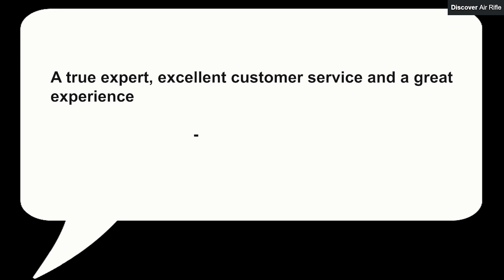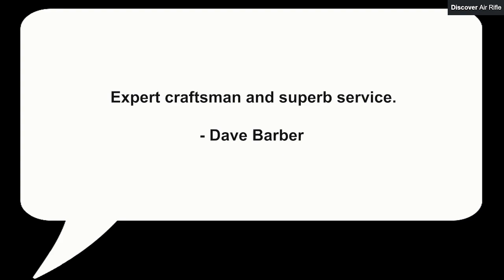Roy Martin Gunsmiths - Air Rifle Shop in Newark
Established in 1976 as Roy Martin Gunsmith and in the 1980’s incorporating Charles Smith & Sons, the well known Newark gunmaker. The business has expanded into a busy retail and repair outlet, specialising in side by side and over and under shotguns.

We stock most popular makes of cartridges and metallic ammunition, together with the usual oils, cleaning accessories, dog training equipment, etc. However, we do specialise in the sale and restoration of quality shotguns, both hammer and hammerless. We carry a large stock of vintage guncases and cartridge magazines, along with guncase accessories and antiquities.